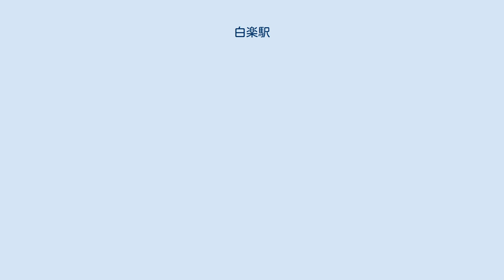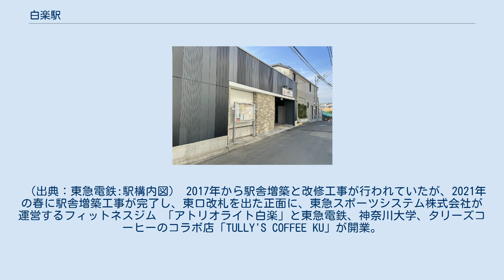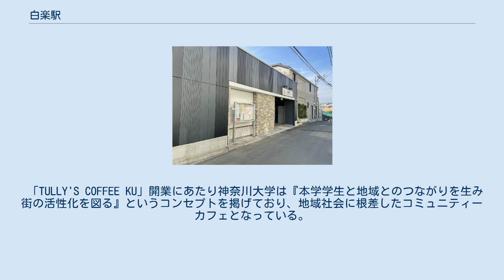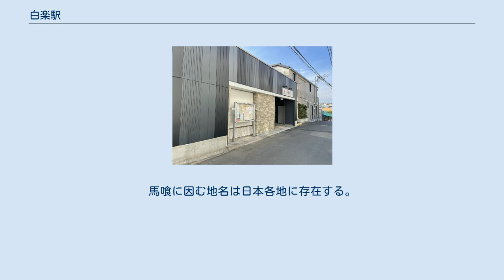白楽駅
東口（2021年5月） ホーム（2020年2月） 1日あたりの乗車人員の推移 白楽駅（はくらくえき）は、神奈川県横浜市神奈川区白楽にある東急電鉄東横線の駅である。
駅番号はTY18。
 相対式ホーム2面2線の地上駅で、ホームは湾曲している。
ホームの有効長は20m級車両8両分であるが、非常時に備え、20m級10両編成の電車が停車するよう、非常用ホームとして2両分渋谷寄りに延長している。
延長部は柵で封鎖し、通常は元町・中華街寄り8両を使用する。
橋上駅舎を有しており、両ホームは1階にあり、2階改札口へと上がる階段とエレベーター1基ずつが設置されている。
ホームが湾曲しているため、上りホームには終日駅員による立ち番が行われる。
 2002年には、渋谷方面のホームには六角橋方面へ出られる西口（画像参照）が設置された。
このため、渋谷方面行を利用する客がわざわざ階段やエレベーターを使って一度2階改札口に上がり、その後再び下へ降りることなく、ダイレクトに改札内外を行き来することができるようになった。
 トイレは下りホーム（1番線）にあり、多機能トイレも併設されている。
 （出典：東急電鉄:駅構内図） 2017年から駅舎増築と改修工事が行われていたが、2021年の春に駅舎増築工事が完了し、東口改札を出た正面に、東急スポーツシステム株式会社が運営するフィットネスジム 「アトリオライト白楽」と東急電鉄、神奈川大学、タリーズコーヒーのコラボ店「TULLY'S COFFEE KU」が開業。
 「TULLY'S COFFEE KU」開業にあたり神奈川大学は『本学学生と地域とのつながりを生み街の活性化を図る』というコンセプトを掲げており、地域社会に根差したコミュニティーカフェとなっている。
コラボレーショングッズの販売も行われるほか、店内一角には、大学の研究発表や近隣商店街、自治会との連携イベントなども企画できるようになっている。
 また、店舗外側に90インチの大型デジタルサイネージが設置されており、大学の情報をタイムリーに発信している。
 2020（令和２年）度の1日平均乗降人員は25,787人である。
菊名 - 横浜間の途中駅では最も利用者が多い。
 白幡池公園 横浜上麻生線上にある六角橋停留所（当駅から徒歩5分程）または駅東側にある白楽停留所が最寄りとなる。
いずれも横浜市営バスによって運行されている。
 ※なお、経路変更以前は東急バス綱島駅行や、横浜市営バス31系統が白楽駅前まで乗り入れていた。
また、NPO法人による乗合タクシーの計画もある。
 駅周辺は神奈川宿の伯楽（ばくろう。馬喰、博労とも書く。馬を治療したり仲買したりする人）が多く住んでいたため、伯楽が転じて白楽（はくらく）となったもの。
馬喰に因む地名は日本各地に存在する。
白楽天とは無関係。